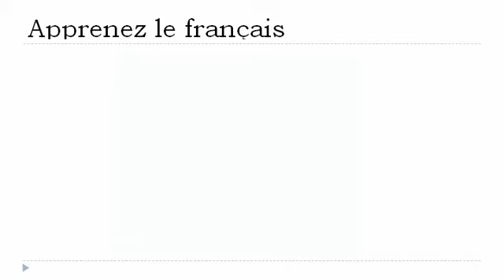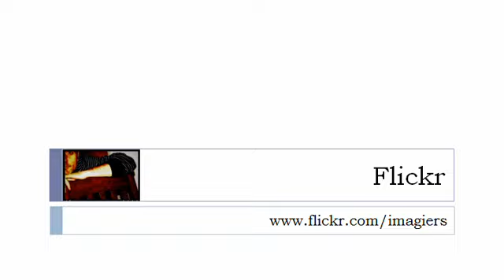Fransk for Dansk = Den verbet =at have = ved futurum